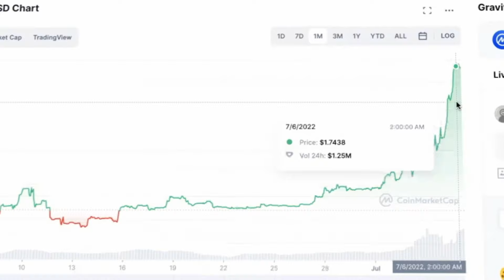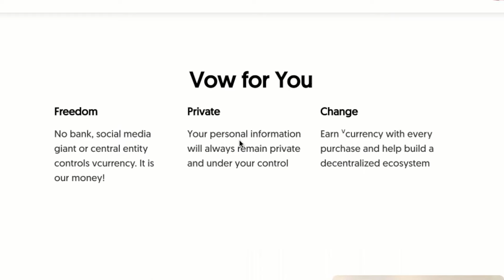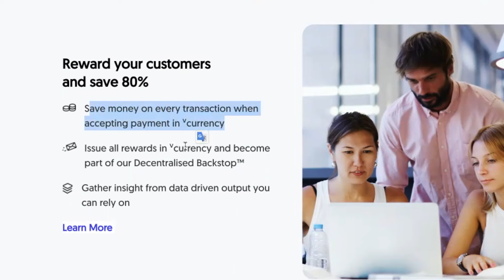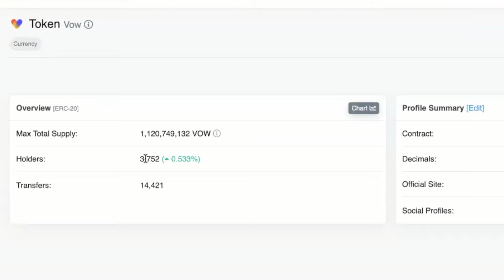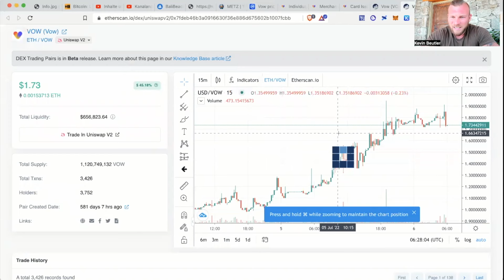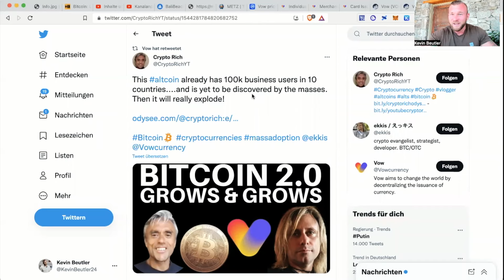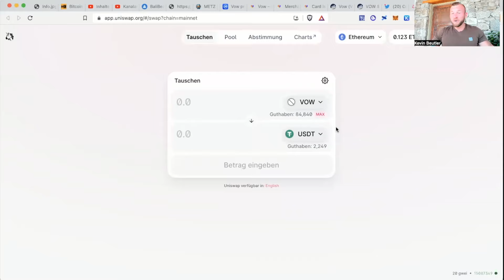Geht‘s jetzt erst richtig los⁉️🚀Passive Einnahmen & VOW Business Chance🤑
Nach jahrelangen Vorbereitungen der Foundern des Unternehmens darf ich heute mit euch in diesem Video alle Informationen teilen! Das Projekt ist so enorm early, dass alle von Anfang an dabei sein können und mit partizipieren können. Also schaut das Video sehr aufmerksam an und bewerbt euch unter dem folgenden Link:

Zeitstempel:

00:00 Geht‘s jetzt erst richtig los⁉️🚀
00:23 VOW Token Preis
01:15 VOW Ökosystem
03:22 VOW Burning
04:57 guter Einstiegszeitpunkt?
06:17 persönliches Fazit
07:10 meine Strategie